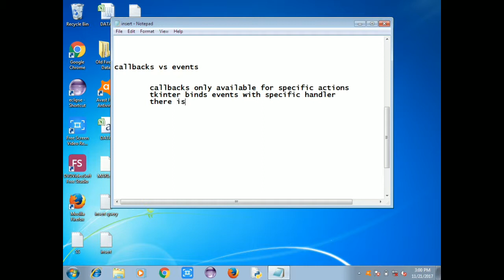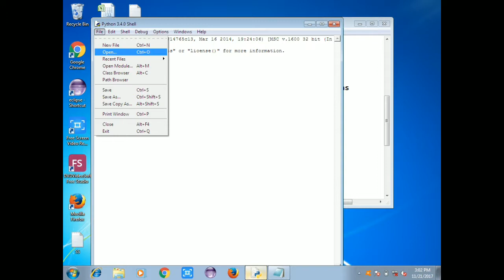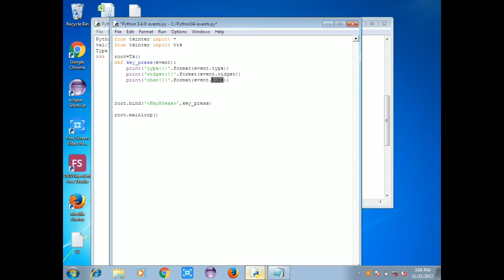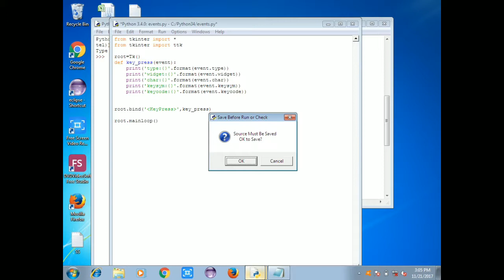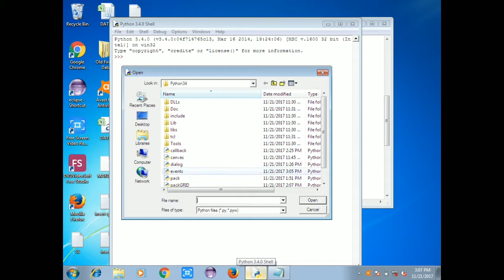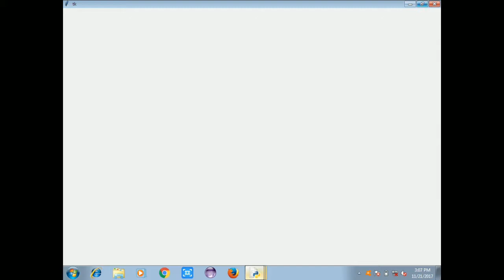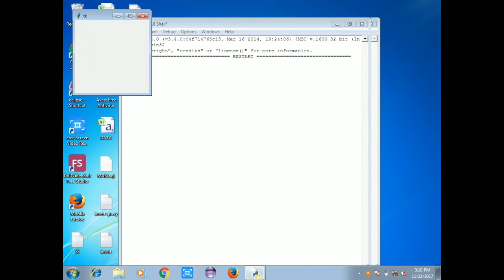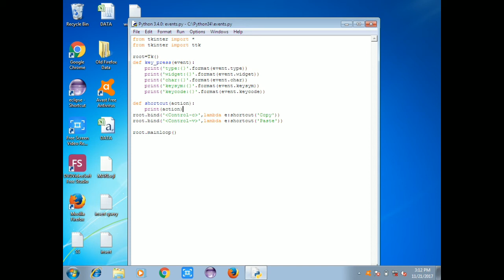Python tkinter in Tamil-14:Keyboard events in python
This video explains in python in tamil for grid geometry pack in python tkinter in python tamil Python is an interpreted, object-oriented programming language similar to PERL, that has gained popularity because of its clear syntax and readability. Python is said to be relatively easy to learn and portable, meaning its statements can be interpreted in a number of operating systems, including UNIX-based systems, Mac OS, MS-DOS, OS/2, and various versions of Microsoft Windows 98. Python was created by Guido van Rossum, a former resident of the Netherlands, whose favorite comedy group at the time was Monty Python's Flying Circus. The source code is freely available and open for modification and reuse. Python has a significant number of us